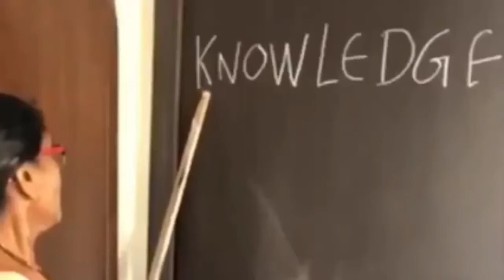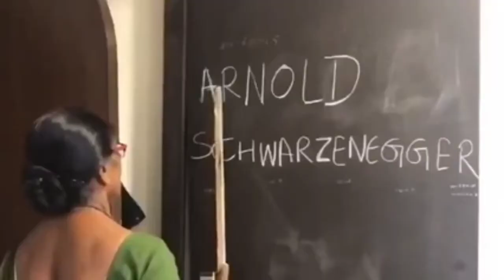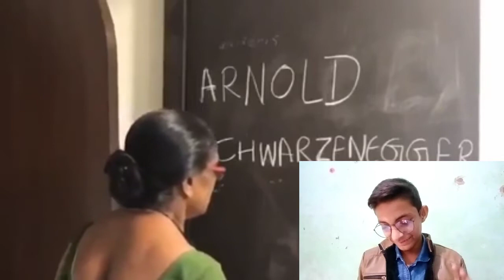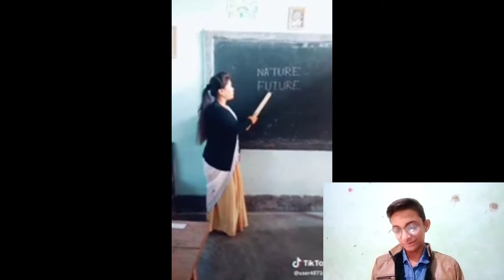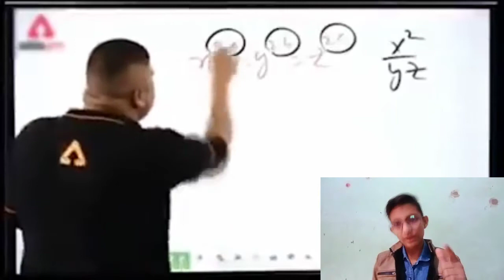FUNNIEST ENGLISH TEACHER EVER | RIP ENGLISH | ROAST | ASADKIBAKBAK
FUNNIEST ENGLISH TEACHER | RIP ENGLISH | ROAST | ENGLISH TEACHER | ASADKIBAKBAK

Hi My Name Is Asad,

My some gears link

Soft box
Green screen